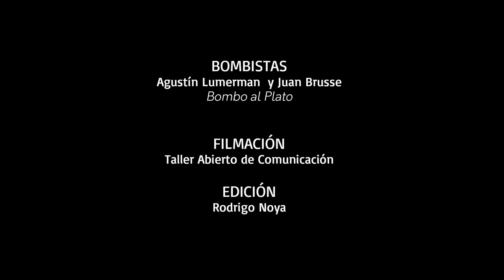Caída hacia atrás | Pasos de 3 saltos | Relevamiento del baile de murga porteña 2013